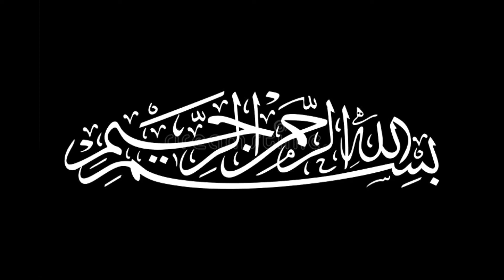17th mah e ramazan ki namaz | یہ نماز پڑھیں رزق سے مالا مال ہو جائیں گے ان شاءاللہ